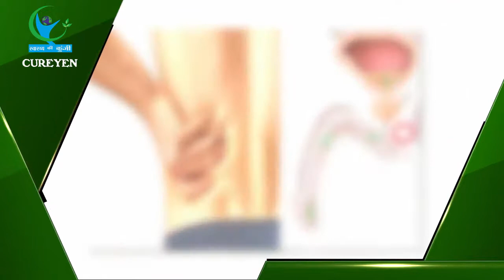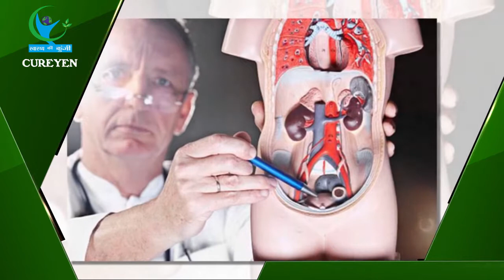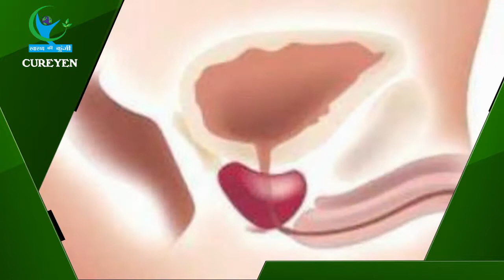एक नए तरीके के प्रोस्टेट कैंसर की हुई शोध में पहचान | Latest Research Study On Prostate Cancer